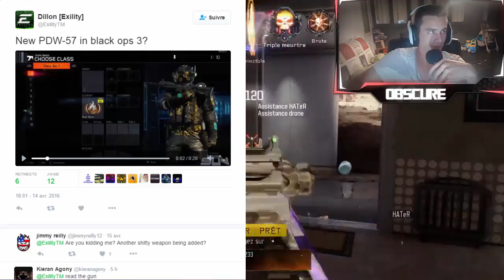★ [FACECAM] LA PDW-57 DE RETOUR SUR BLACK OPS 3?! (Double Nuclear Weevil)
▬▬ • MEMBRES PARTICIPANTS A LA VIDEO • ▬▬

►Miniamaker: ObsC FuroX

▬▬▬▬▬▬▬ • PARTENAIRE • ▬▬▬▬▬▬▬
Red Converter "Online Média Converter"

▬▬▬▬▬▬▬ • LEADERS • ▬▬▬▬▬▬▬
▪ Leader / Founder of Obscure Clan: FuroX
▪ Skype Leader: fuurox
▪ Skype Co-Leader: itz_warnix